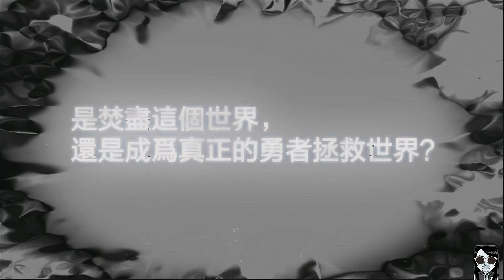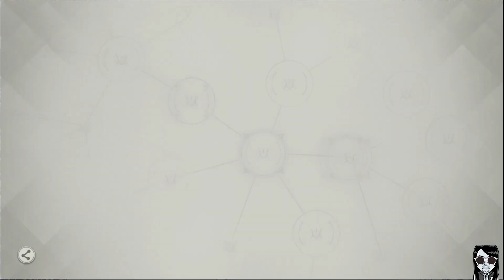【Rising of the Shield Hero RISE】TW!! Gameplay Android / iOS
【Rising of the Shield Hero RISE】
【盾之勇者成名錄 RISE】